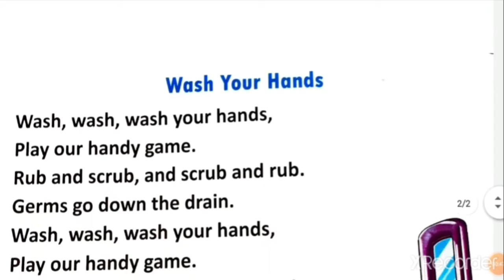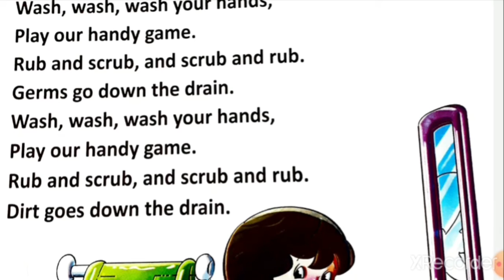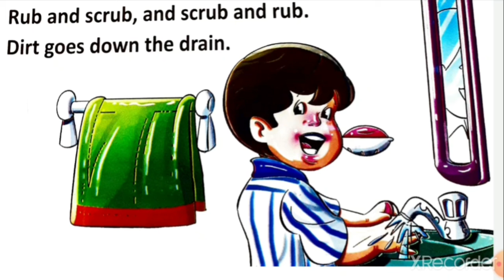Nursery Rhyme, Wash Your Hands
Enjoy the poem and wash your hands.